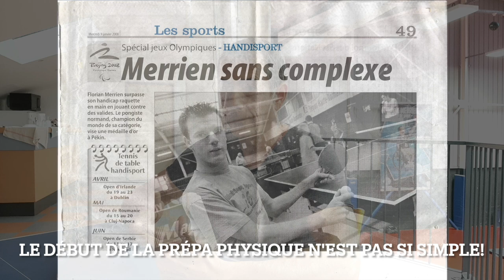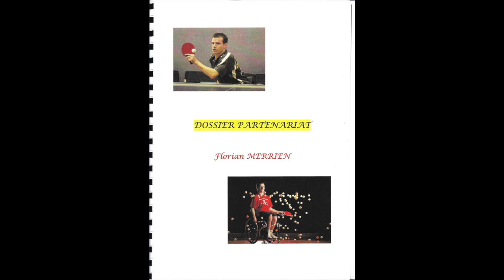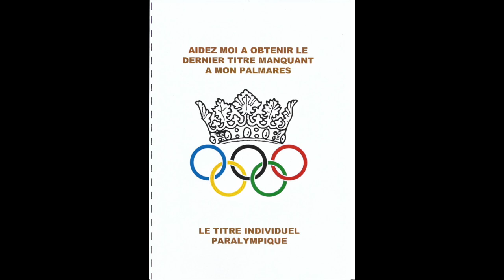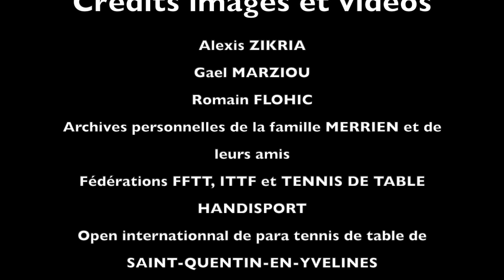Episode 4 : Préparation à Pékin 2008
Bienvenue sur cette chaine qui vous permettra de suivre la préparation de Florian Merrien dans sa quête de médailles aux Jeux Paralympiques de Paris 2024 en tennis de table!

Après quelques semaines de pause, heureux de vous retrouver pour ce quatrième épisode! Dans ce premier volet consacré aux Jeux de Pékin 2008, nous allons revenir sur la préparation de Florian à ses premiers Jeux Paralympiques!

Allez Flo!

Cette vidéo n'a aucun but lucratif. Les crédits images et vidéos sont cités à la fin de cette vidéo. En cas d'oubli ou de litige, merci de nous contacter.